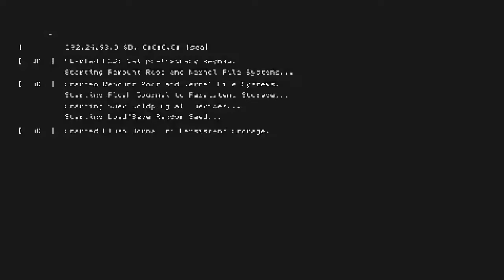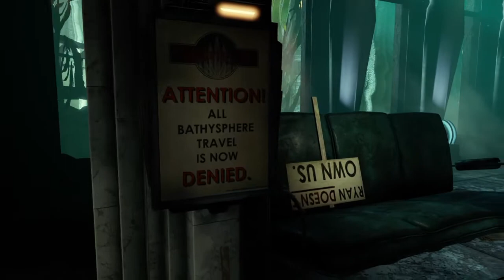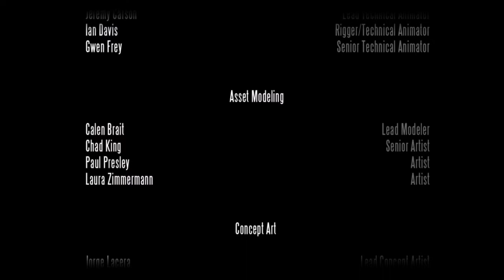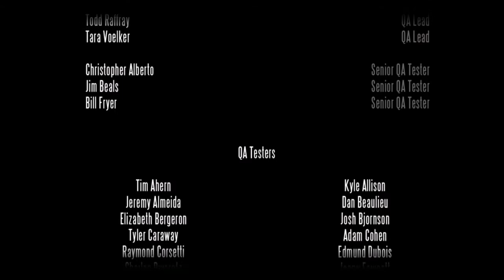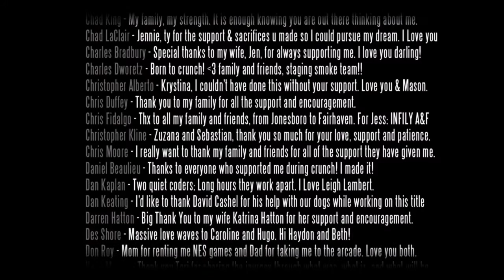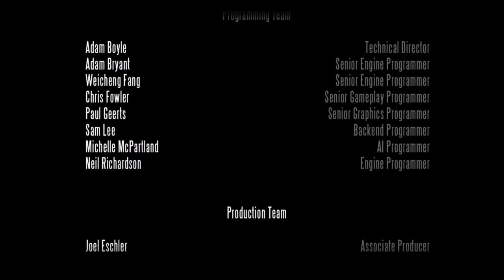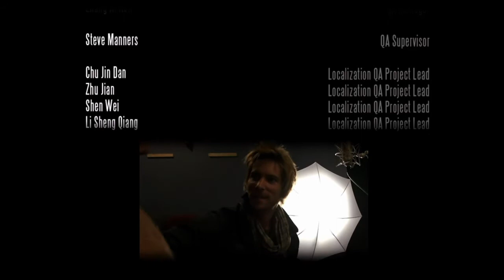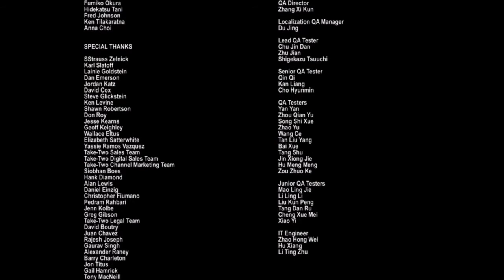The Life & DEATH of Booker Dewitt - Bioshock The Collection #18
The Season Finale of Bioshock Infinite